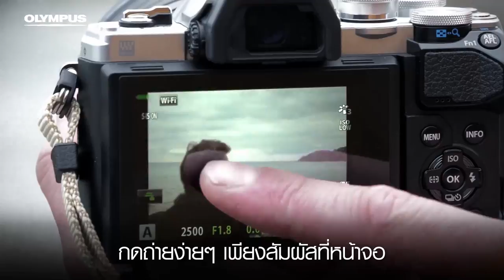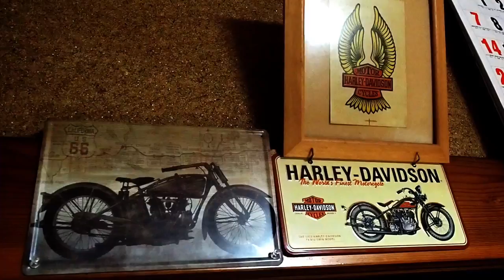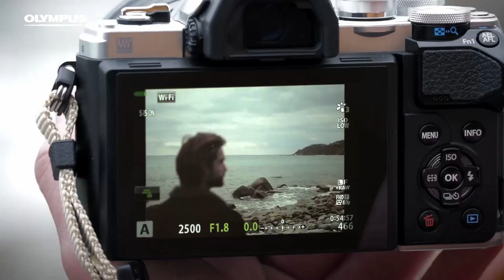รีวิวที่พักโฮมสเตย์ญี่ปุ่น อยู่ดีกินดีกับคนญี่ปุ่น EP. 11 | Daisuki Japan Special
ไดสุกิเจแปน! สเปเชียล
เรียนรู้ ใช้ชีวิต กินดีอยู่ดี ติดฟาร์ม อิ่มเอมความสุขกับครอบครัวชาวญี่ปุ่นแบบโฮมสเตย์ และสัมผัสกิจกรรมเก็บผักบนภูเขา ความสุขแบบฉบับญี่ปุ่น